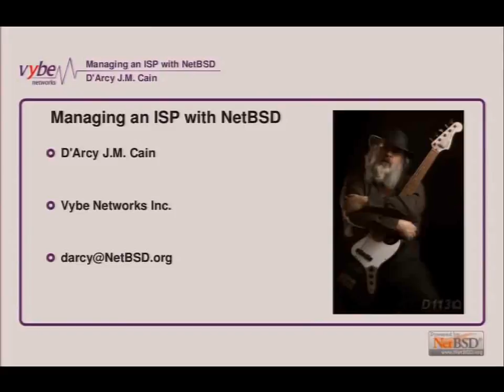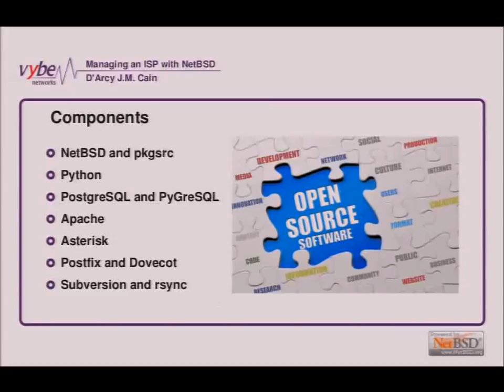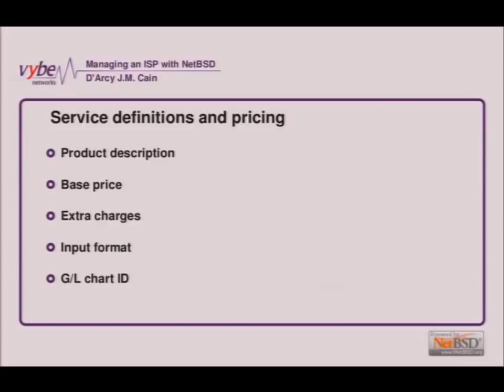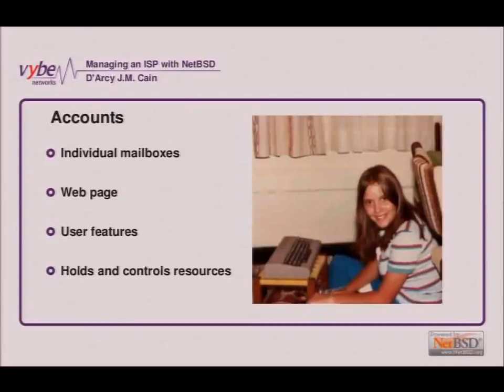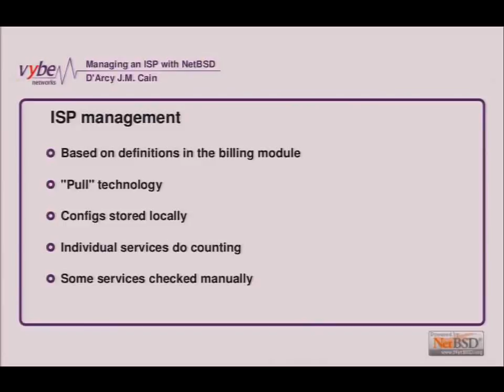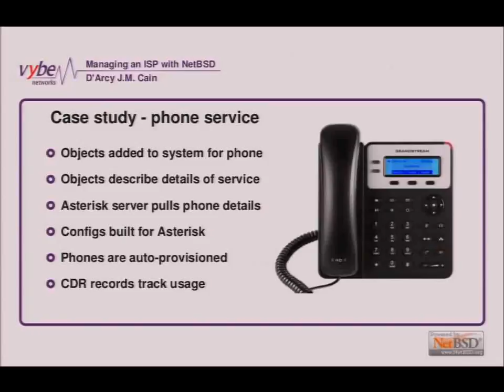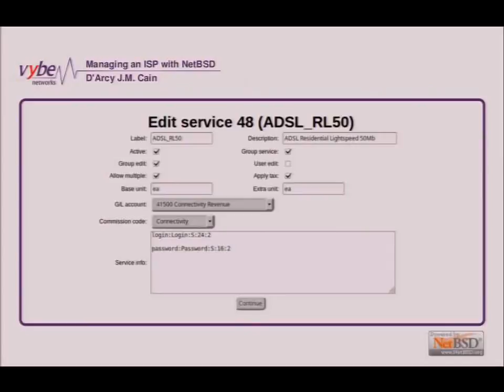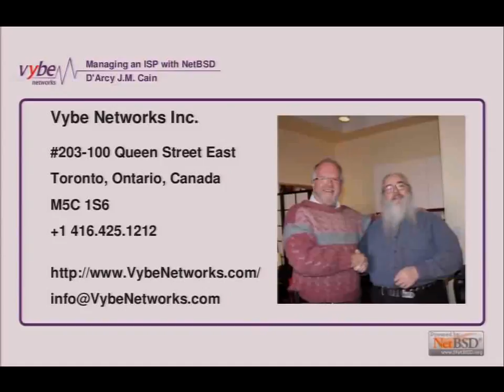D'Arcy Cain: Centrally managing an ISP with NetBSD and PostgreSQL - BSDCan 2017